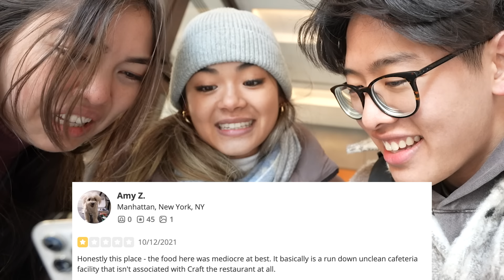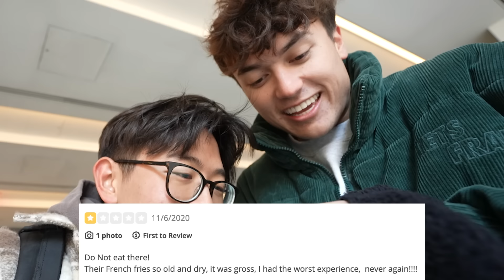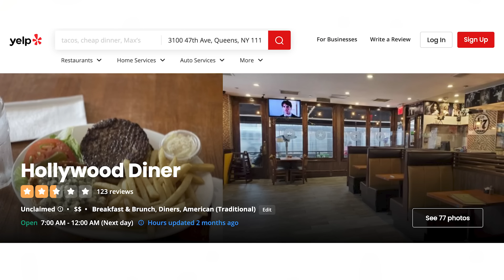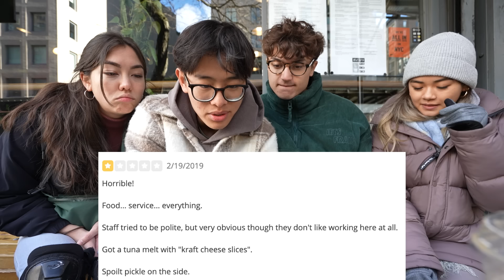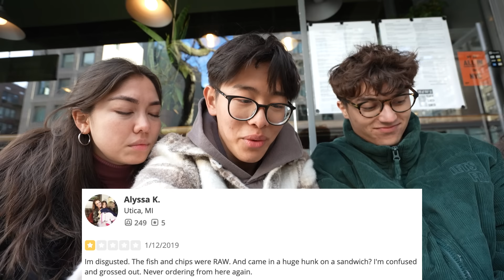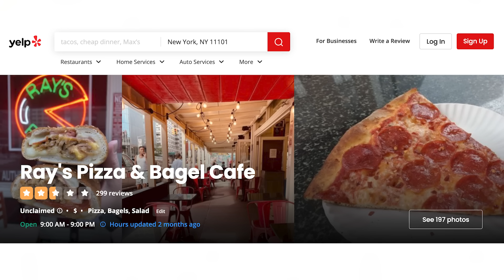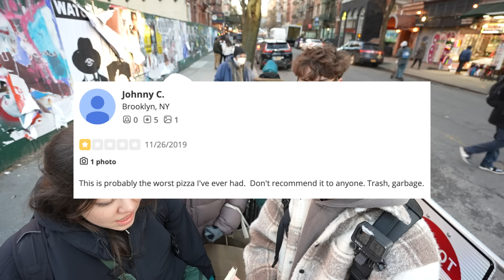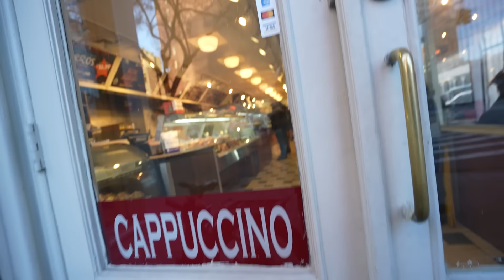Eating At The WORST Rated Restaurant in NYC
I took my roommates to the WORST reviewed restaurant in NYC... brutal

If you're reading this, comment: what I should do with my roommates next :)